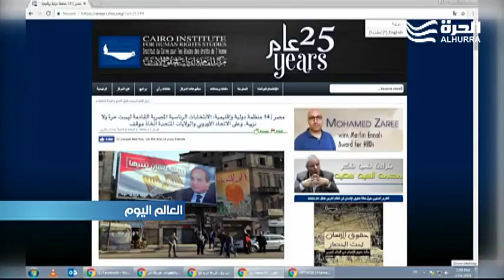14 منظمة حقوقية في مصر تقول إن الانتخابات الرئاسية القادمة لن تكون نزيهة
14 منظمة حقوقية في مصر تقول إن الانتخابات الرئاسية القادمة لن تكون نزيهة